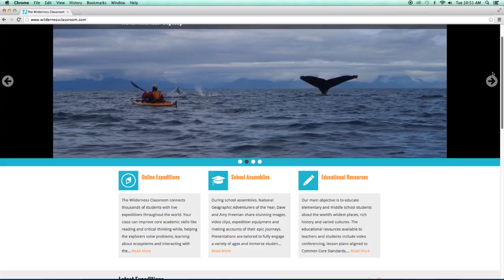Inspiring a New Generation of Adventurers | National Geographic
Adventurers of the Year and educators Amy and Dave Freeman paddled, dogsledded, and hiked 11,647 miles across North America while 85,000 students helped shape their course. Here's their story.